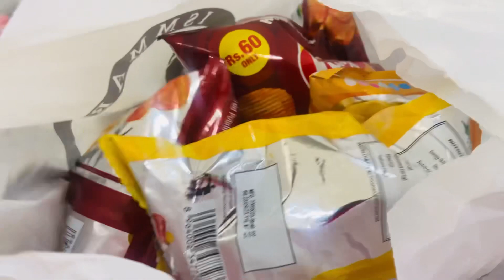Delicious recipe of mango dessert | Hubby ka krwaya aj khoob kharcha😍 | New mall opened🙂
Mango delights#Ayesha Qasim vlogs